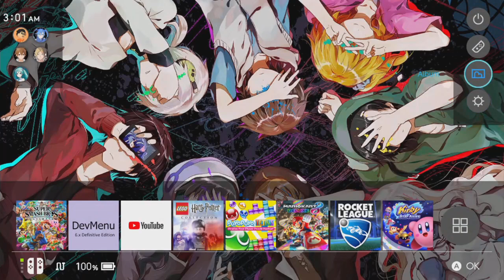Kagerou Project Theme - Release - Nintendo Switch Custom Theme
Here's my first theme, based off of the KagePro!